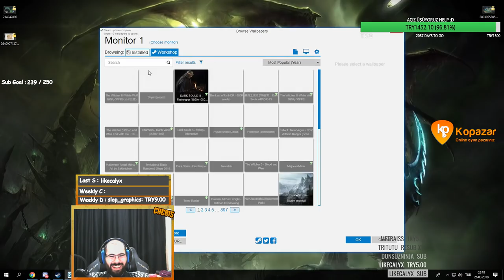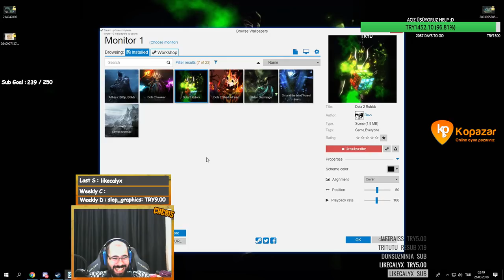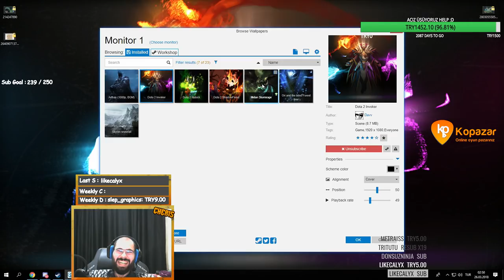İhsan'ın kalp masajı hikayesi. From Kütahya OMEGALUL